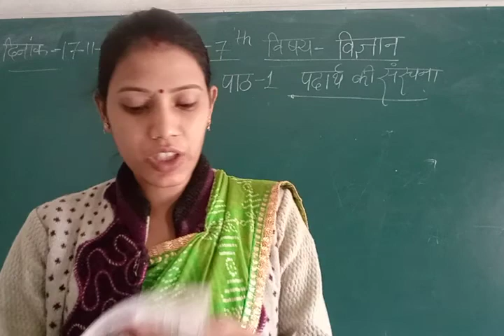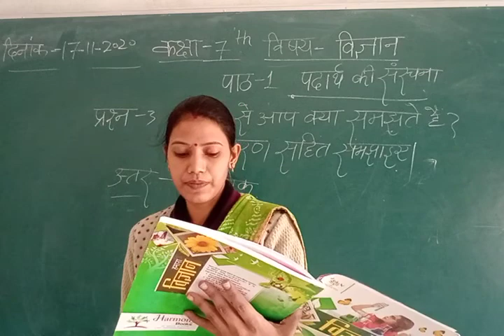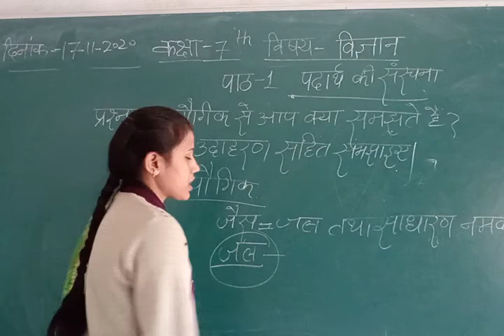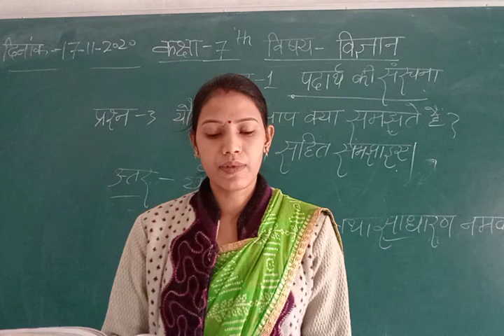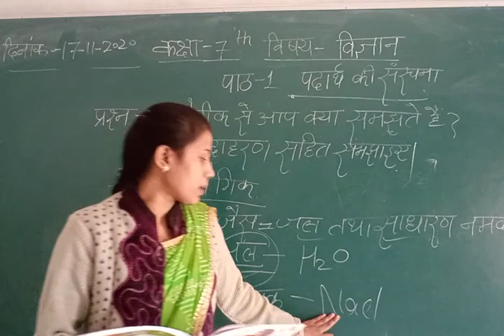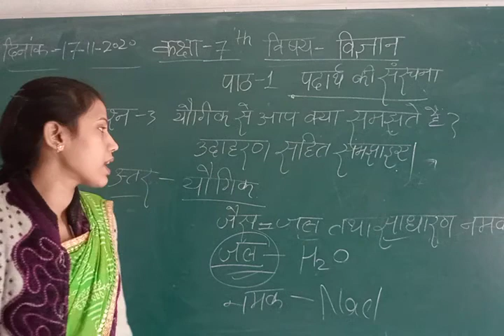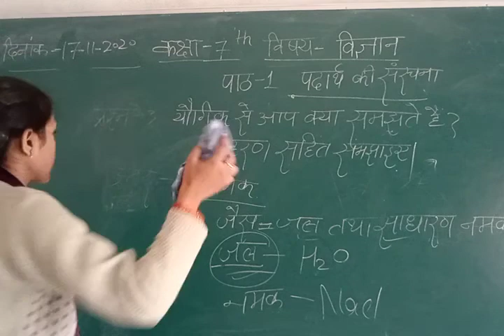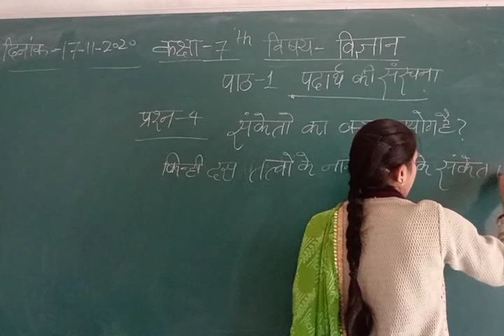Class 7 Science November 17